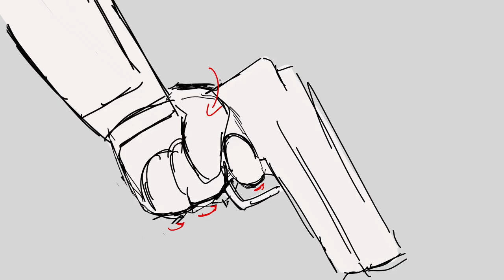Final Space-I won‘t hesitate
To be honest, I don‘t know if this was supposed to funny or sad.

Characters used are from Final Space.